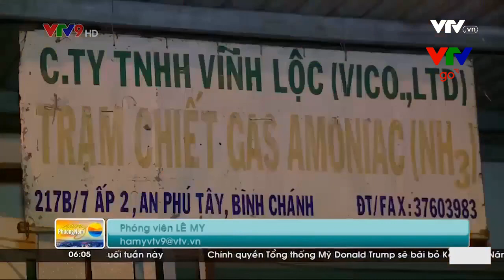Sự cố rò rỉ khí amoniac ở TP.HCM: Nồng độ khí amoniac vẫn còn cao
Sự cố rò rỉ khí amoniac ở TP.HCM: Nồng độ khí amoniac vẫn còn cao  Theo Trung tâm Sức khỏe lao động, hiện mật độ NH3 đo được tại khu vực tại trạm chiết gas amoniac ở huyện Bình Chánh, TP.HCM vẫn còn khá cao.